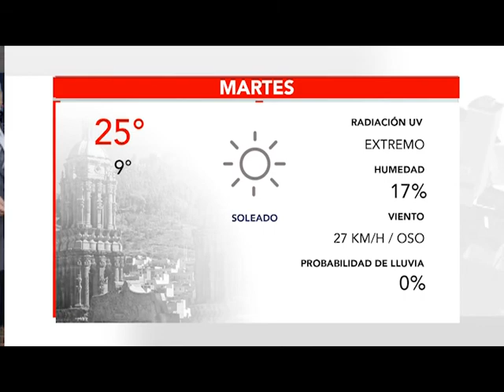BUMPER CLIMA 6 ABRIL